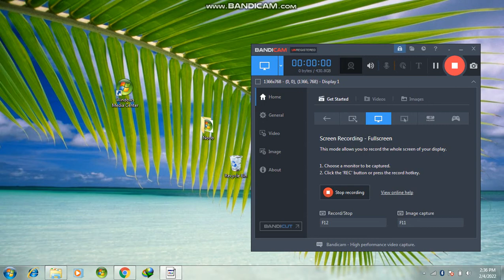Windows 7 Media Center (custom startup)